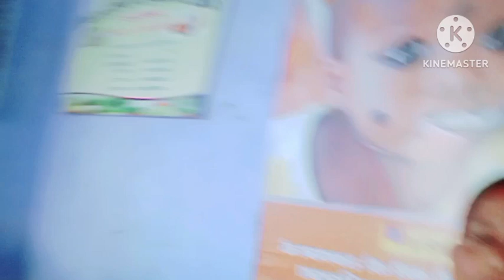क्यों नहीं बना पाई 📷 क्या मजबूरी थी मेरी 🙏 जानिए ईस vlogs में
क्या मजबूरी थी मेरी क्यों नहीं बना पाई वीडियो 📷 सब बताऊंगी ईस vlogs में @nehadevirealblogs3232
cooking with Saroj vlogs
love marriage couples vlogs
sabnam rajneesh vlogs
cute couples vlogs
roshni family vlogs
savitri kumari official
roshni ka gharbar
bandana ghos vlogs
Rani official
katkawali bhouji
anjali Chouhan
Priyanka hardwork
gorakhpuriya bhouji
mirzapur ki indrakala
dancer sanatan
Deepika twins vlogs
nandani aastha vlogs
reeta village life vlogs
goun ki life style
pahadi vlogs
active Rahul vlogs
Sarika ki Sargam